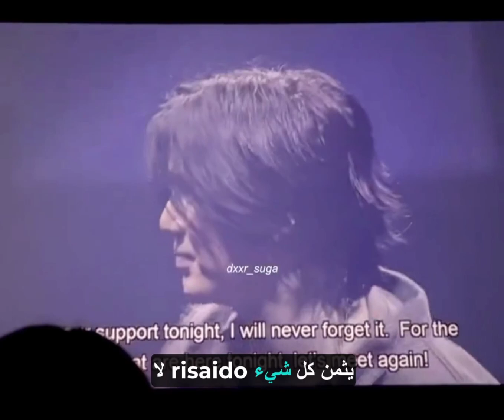ترجمة خطاب يونغي باليوم الثاني من كونسرت اليابان (ترجمة مفهومة وغير مفهومة باختصار تضحك) 🌚🗿